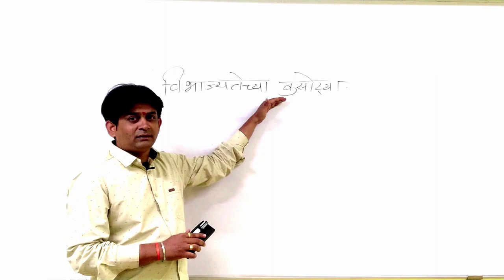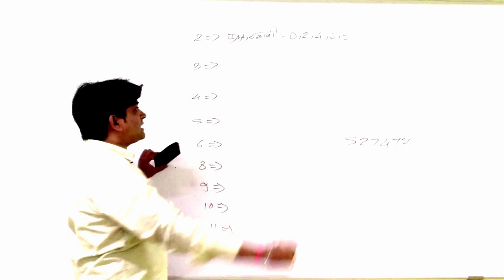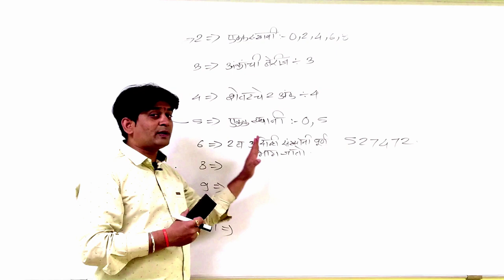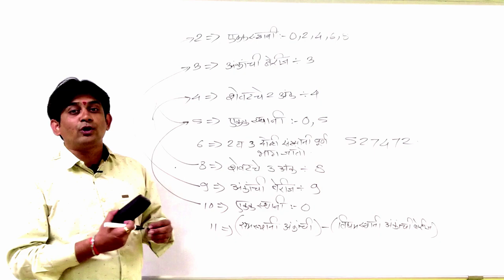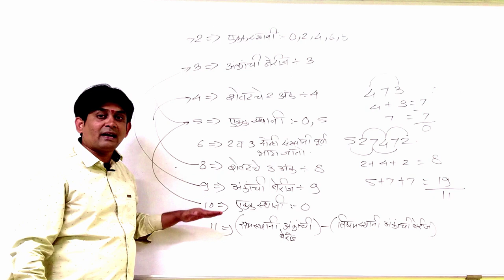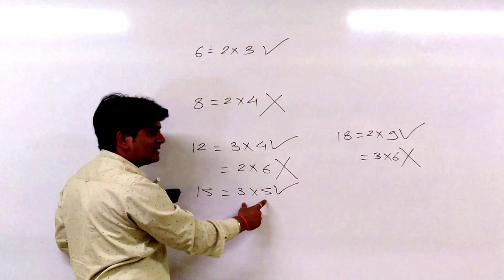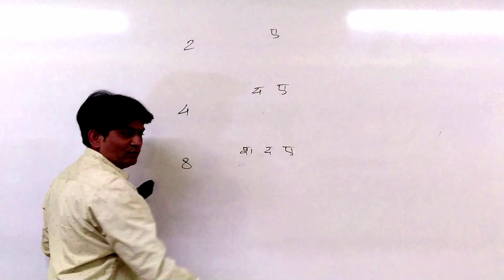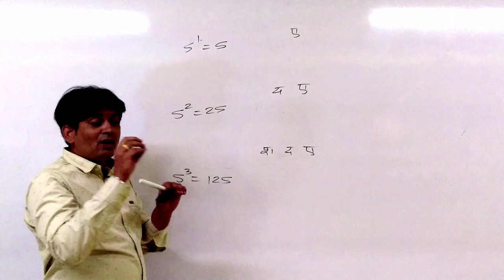📌विभाज्यतेच्या कसोट्या लक्षात ठेवण्याची सोपी पध्दत📚✔✍ |An Easy way to learn Divisibility Test#MPSC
This video is all about Divisibility Rules विभाज्यतेच्या कसोट्या in Marathi math, it is very helpful for those students who want to learn basic math in the Marathi language, we are trying to help those students who are preparing for competitive exams in like mpsc upsc rajyaseva Police Bharati 2020
 we here explain all the short tricks of divisibility,  it is also useful for those students who in 10th in Maharashtra because we make it very basic and this subject is or this concept is also useful for school education, we are explained the basic concept of math in simple Marathi language